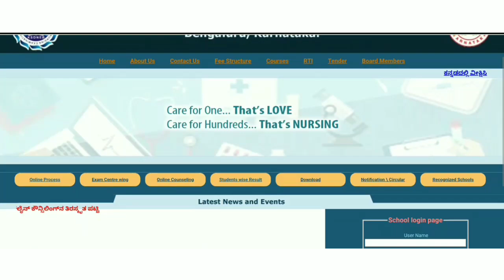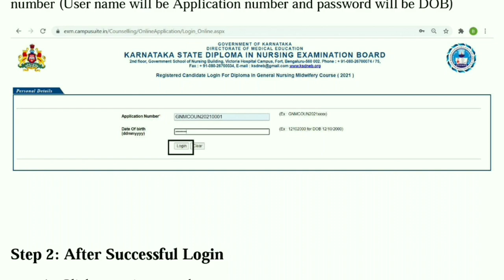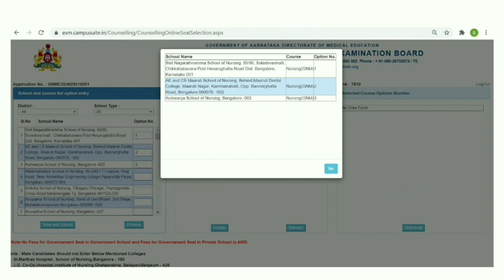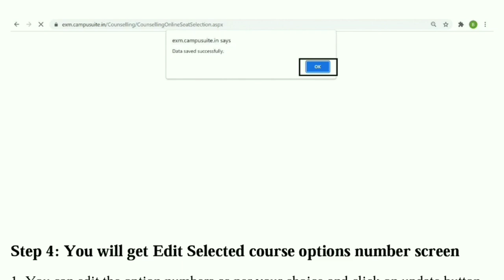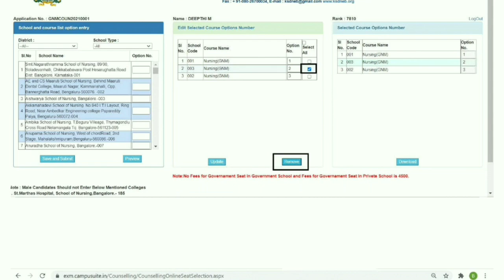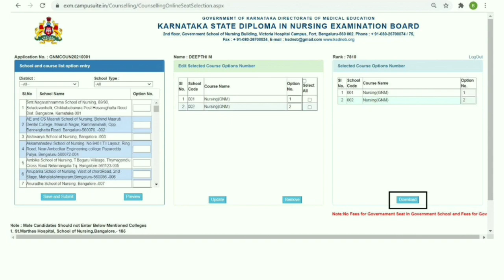GNM OPTION ENTRY PROCESS 2021 II GNM NURSING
Which course is best after 10th in arts?
What can I do after 10th in arts?
Can I do Fine Arts after 10th?
Which board is best for arts?
1 year courses after 10th
# after10thbestcourseinkannada
What after 10th class career guidance in Kannada|What after SSLC-Science,Commerce,Arts,Diploma exp.
Hello Everyone in this video i have explained about the topic " What after 10th class career guidance in Kannada||What after
What Next After SSLC | What Next After 10th | What Next After 10th In Kannada | Courses After 10th
What is a Paramedical course in Kannada | Paramedical after 10th & 12th | Online Application 2022
SSLCresult PUCresult Karnataka Paramedical courses admission -2022-23 Detailed information in Kannada.
SSLC, PUC ನಂತರ ಮುಂದೇನು? What after SSLC? Courses after 10th & 12th Science? Arts? Commerce.? Deplom.?
ಈ ವಿಡಿಯೋದಲ್ಲಿ ಎಸ್ಎಸ್ಎಲ್ ಸಿ ಮತ್ತು ಪಿಯುಸಿ ನಂತರ ಅಭ್ಯಾಸ ಮಾಡಲು ಇರುವ ಕೋರ್ಸ್ ಗಳ ಬಗ್ಗೆ
SSLC Completed ! After 10th Standard Which Course Is Best Kannada 2022-23